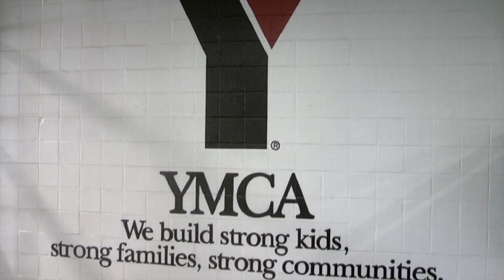Black Children More Likely to Drown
An investigation of the drowning rates among African American children. A visit to the YMCA and a look at Olympic Swimmer Cullen Jones reveals a telling story.